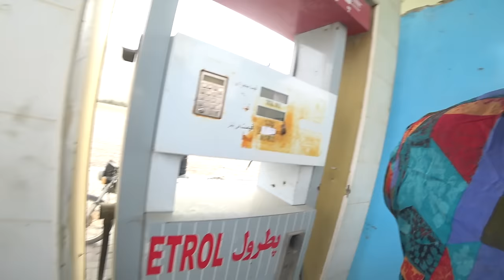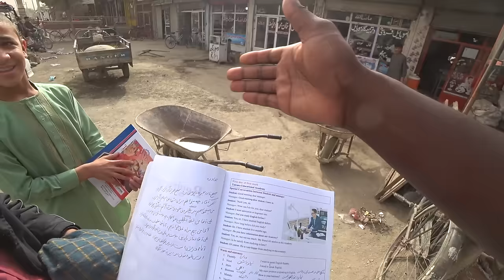I Expected Afghanistan Not To Be Like This ( Afghanistan )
In this video, "I Expected Afghanistan Not To Be Like This Under The Taliban," we explore the situation in Afghanistan following the Taliban's return to power.

Discover the untold beauty, rich history, and vibrant culture of this fascinating country right from the comfort of your screen. As a passionate adventurer and storyteller, I am thrilled to share with you my personal encounters and insights gained during my travels across Afghanistan.

Each vlog will be an opportunity for us to delve deep into Afghanistan's complex history, shedding light on its ancient civilizations, enduring traditions, and the challenges faced by its people. Together, we will navigate through safety precautions and offer valuable insights for fellow travelers who are intrigued by this lesser-known, but captivating, destination.

TOUR COMPANY I USED TO TRAVEL INTO AFGHANISTAN.